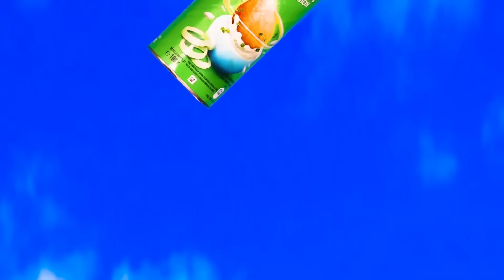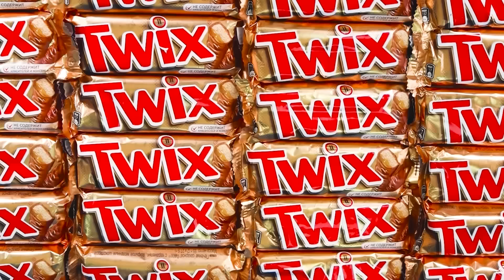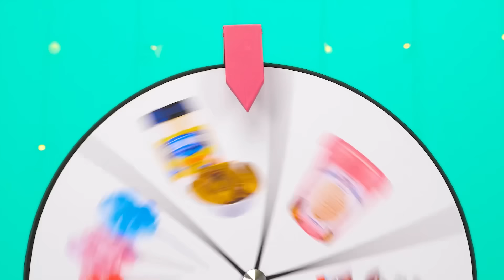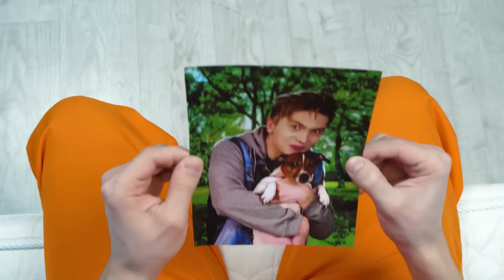100個重ねフードチャレンジ | 面白いキッチンハック HAHANOM Challenge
ボリュームたっぷりのお料理をご用意してお待ちしております！ 新しい興味深いチャレンジに参加してください!